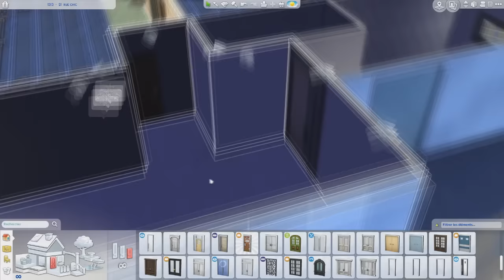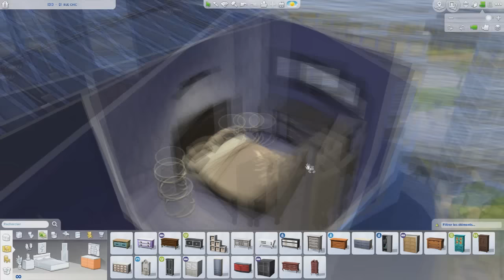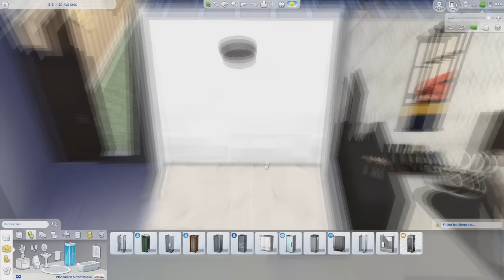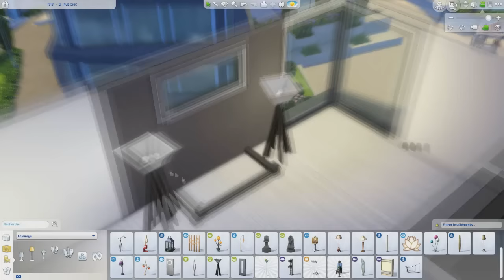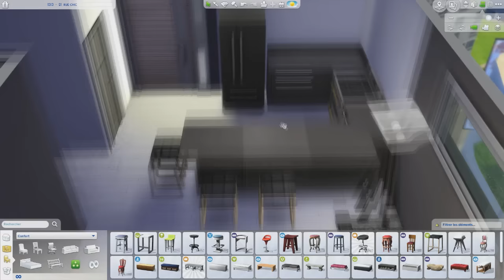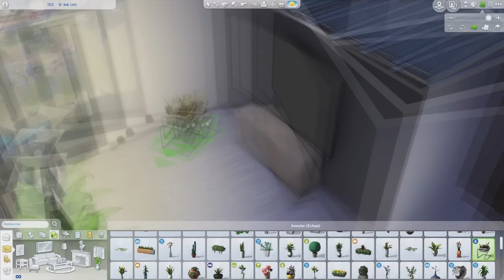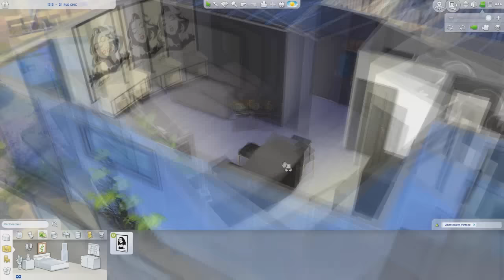Création Sims 4 | Appartement Vintage Chic ! [Let's Build]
Je vous retrouve aujourd'hui pour une création d'appartement sur les Sims 4 Vie Citadine ! :)
Aujourd'hui je crée un nouvel appartement à San Myshuno ayant un style vintage et chic !
J'espère que cette création vous plaira :)
Si elle vous a plu n'hésitez pas à laisser un j'aime et à me dire vos envies pour les prochaines créations en commentaire ! :)